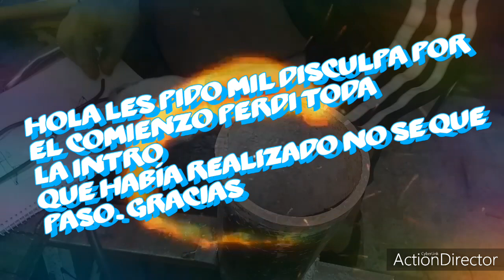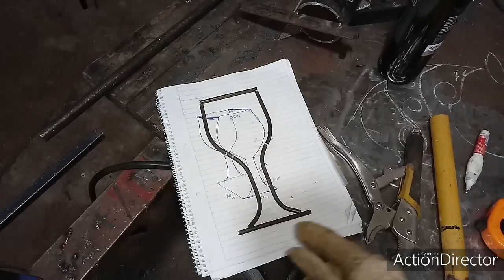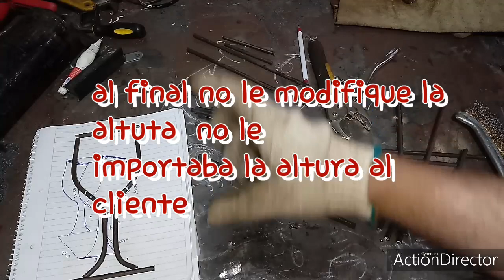¡gana dinero! Arte en hierro. porta botellas.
hola gente como puse en el video pido disculpas perdi la intro del video.
en el video estan la medidas y que materiales utilizamos.